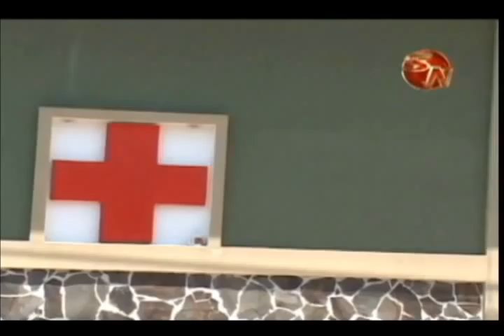20 accidentes de tránsito más en Pérez Zeledón durante diciembre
La cantidad aumentó de diciembre del año 2011 en comparación con el año 2010. Así lo reporta la Cruz Roja Costarricense.